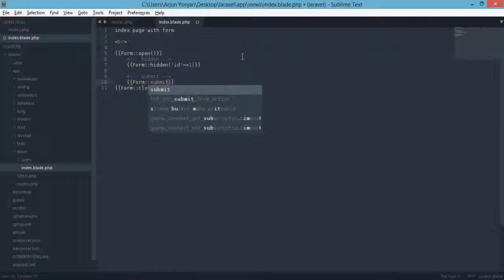laravel 4 form builder Form hidden and Form submit